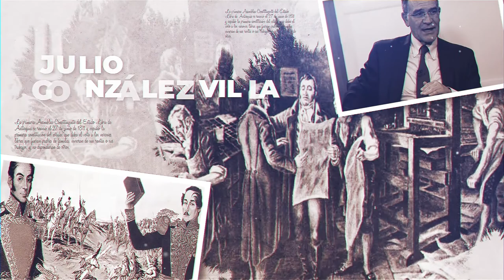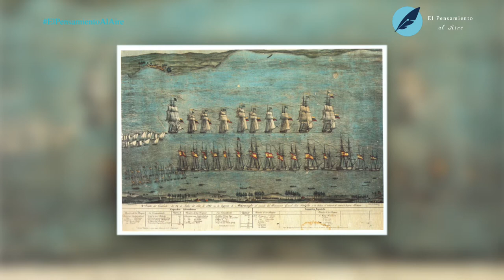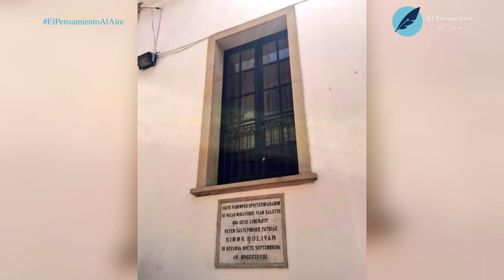Antecedentes de la rebelión del héroe de Ayacucho | El Pensamiento al Aire TV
Mariano Ospina Rodríguez, fundador del Partido Conservador, casi que fue obligado a participar en el atentado contra la dictadura de Simón Bolívar, golpe que afortunadamente fracasó, según la opinión de nuestro narrador Julio Enrique González Villa, quien así empieza este nuevo capítulo de la historia de Colombia.

Julio Enrique González Villa: doctor en Derecho de la Universidad Externado de Colombia, magíster en Administración de la Eafit, con especialización en Derecho Comercial de la UPB, en Derecho del Medio Ambiente de la Universidad Externado de Colombia, en Derecho Administrativo y en Derecho y Ciencias Políticas de la UPB. Se ha destacado como asesor, investigador, escritor y docente, funciones que ha cumplido con excelencia en diversas instituciones y organizaciones del país. Actualmente es concejal de Medellín (Periodo 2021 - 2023).

Nuestras redes